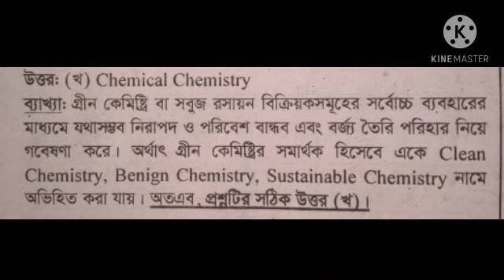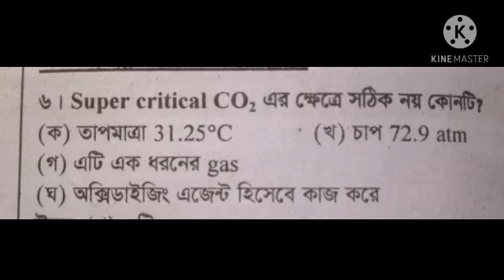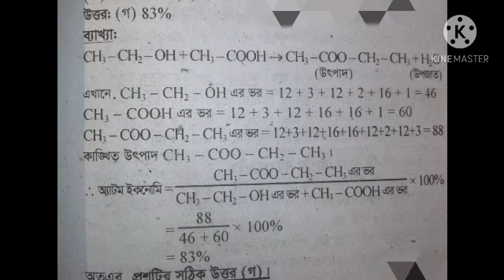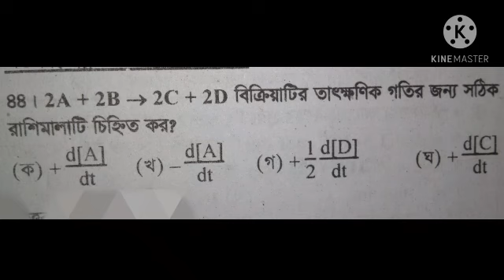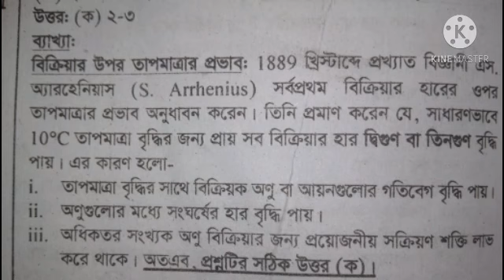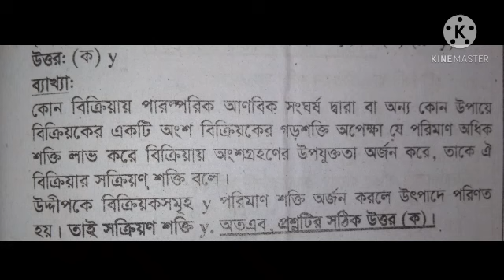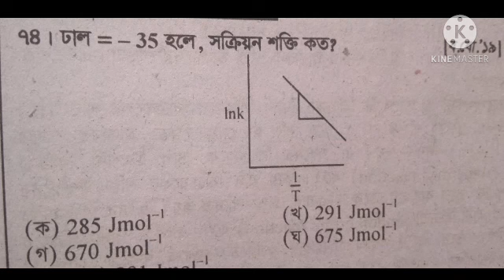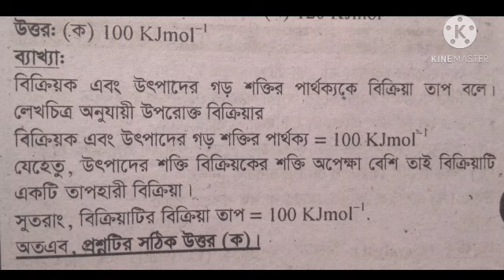Objective solutions of chemical change chapter